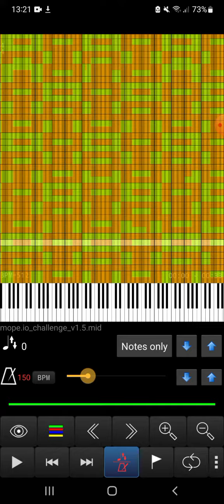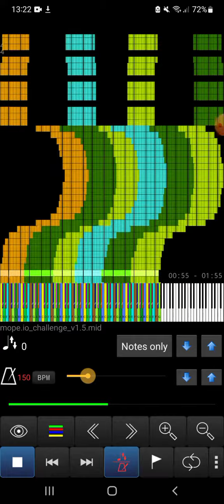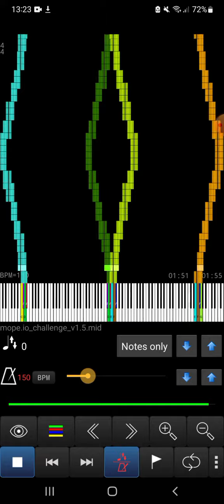[Art MIDI] Mope.io challenge V1.5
Yeah, first version of this Mope.io challenge, but with more note art.